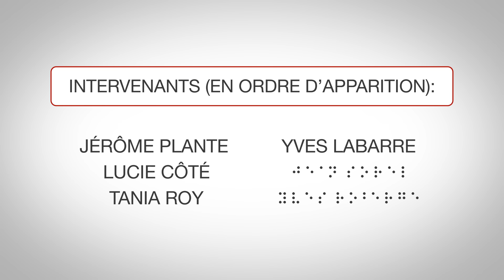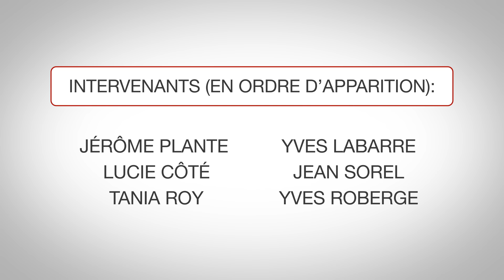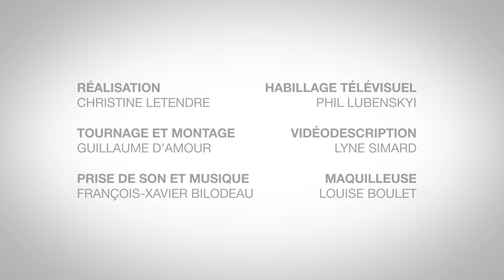« Non-voyants, mais pas invisibles » - Qu’est-ce que tu vois quand tu rêves?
Vidéo 5 de 6.

Dans le cadre de son 35e anniversaire et de la Semaine de la canne blanche, le Regroupement des aveugles et amblyopes du Montréal métropolitain (RAAMM) est fier de lancer une série de 6 vidéos d’information et de sensibilisation sur la réalité des personnes vivant avec une déficience visuelle.

Mettant en vedette : Lucie Côté, Yves Labarre, Jérôme Plante, Yves Roberge, Tania Roy et Jean Sorel.